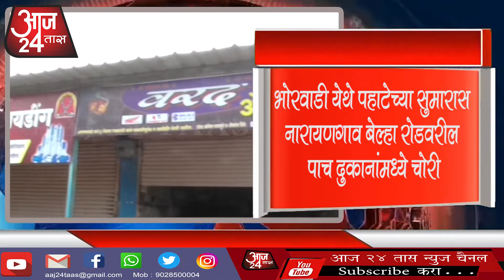भोरवाडी येथे पहाटेच्या सुमारास नारायणगाव बेल्हा रोडवरील पाच दुकानांमध्ये चोरी